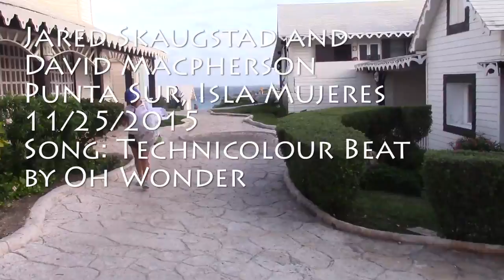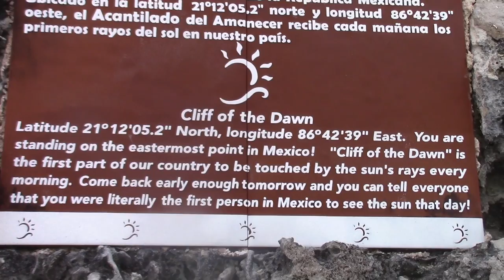Isla Mujeres, Punta Sur 2k15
Today we went to Punta Sur on Isla Mujeres! Fun Fact:This is the farthest east that you can go in Mexico!
Song: Technicolour Beat by Oh Wonder
Oh and have a wonderful day :D